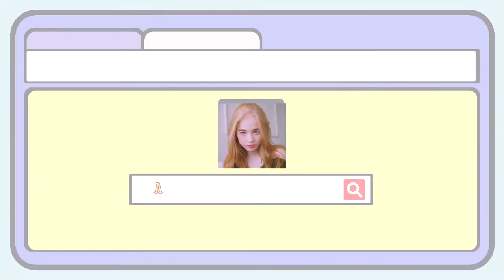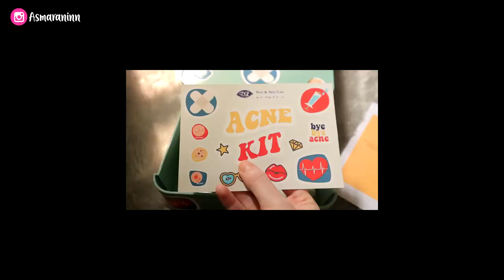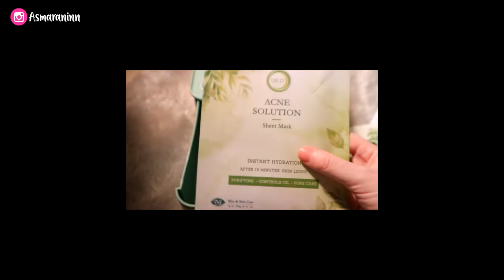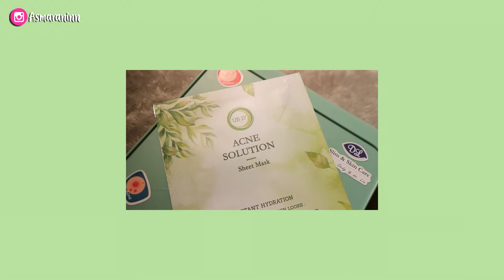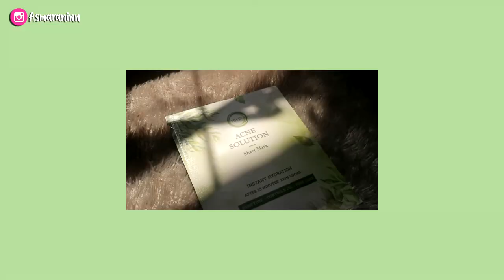BEBAS JERAWAT DENGAN DL SLIM & SKINCARE ☘️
🌸 PRODUK
● Acne Serum
● Acne Sunscreen
● Oily Soap
● Acne  Sheet Mask

🌸 HARGA
● Acne Serum: Rp 175.000
● Acne Sunscreen: Rp 75.000
● Oily Soap: Rp 95.000
● Acne Sheet Mask:
Rp 45.000 (per pcs) & Rp 200.000 (per 5 pcs atau per box)

🌸 LINK TOKO
● Shopee (Nama akun: dlslimskincareofficial)